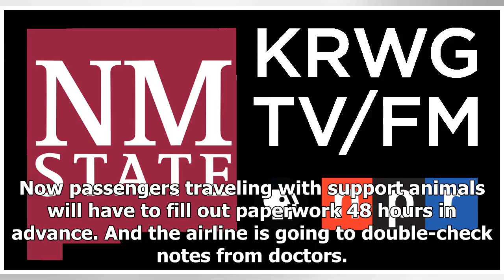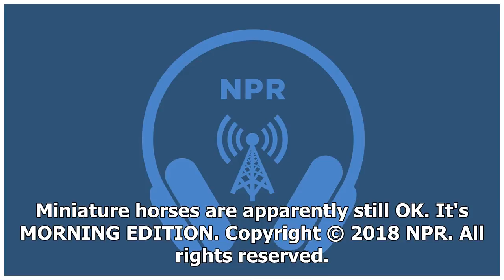Breaking News | American Airlines Gets Stricter About Emotional Support Animals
Animals Passengers traveling with support animals will have to fill out paperwork 48 hours in advance, and the airline will double check doctors notes. And some animals are now totally banned. RACHEL MARTIN, HOST: Good morning. I'm Rachel Martin. American Airlines is getting stricter about emotional support animals. These are the creatures that provide comfort to people suffering from extreme anxiety. Now passengers traveling with support animals will have to fill out paperwork 48 hours in advan...